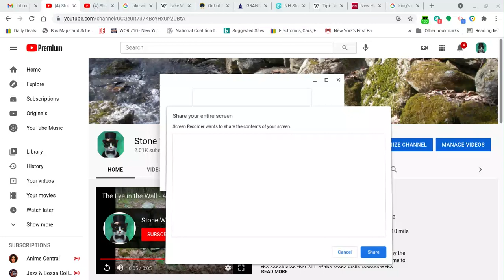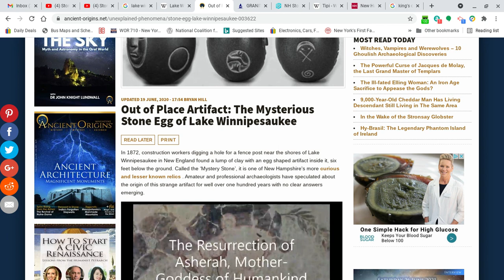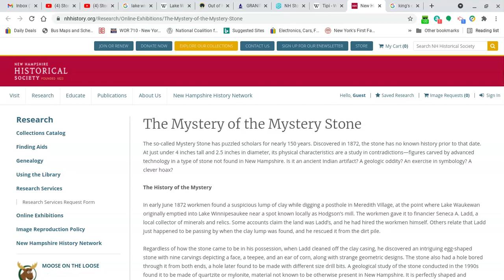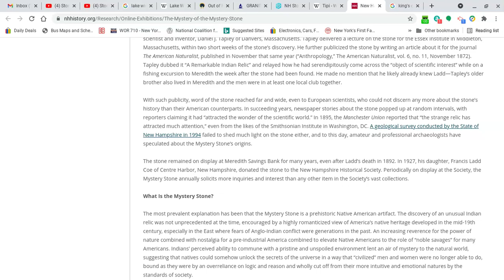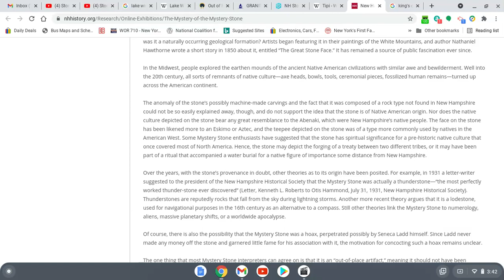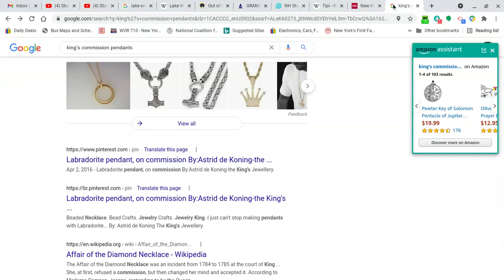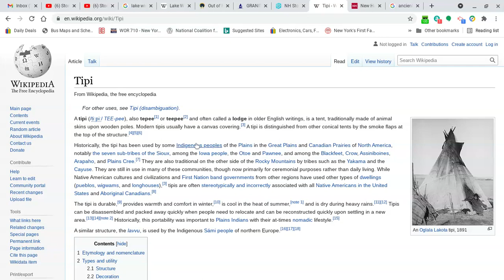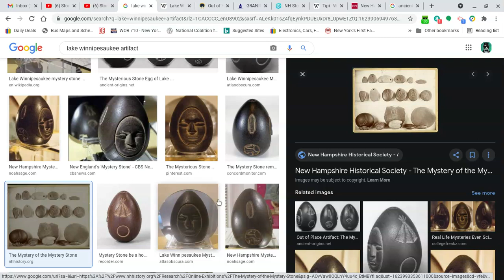The Lake Winnipesaukee Mystery Stone: What Could This OOPART Be? They Don't Know??? Budcat7 Knows!!!